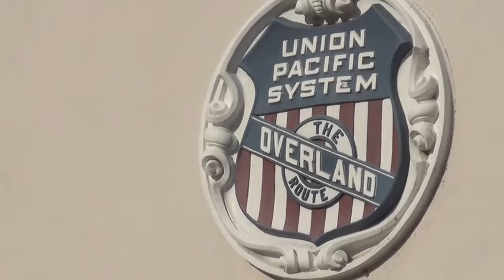December Blog - All Successful Journeys Must Have A Beginning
December Video Blog